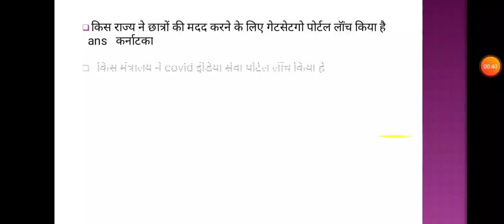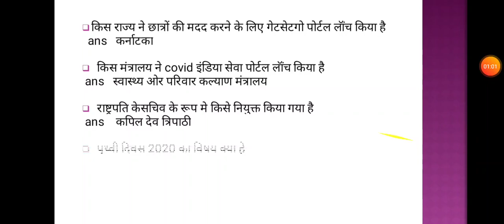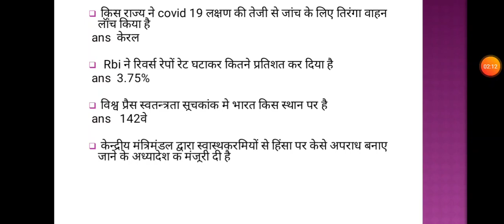Current affairs daily capsule 23april 2020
Here is the current affairs quiz which will be helpful for upcoming exams
SSC railways PSC samvida chsl cgl CPO vyapam